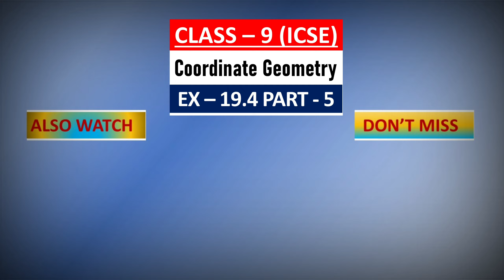Coordinate Geometry|| Ex - 19.4 || Part - 5 || Class 9 || ICSE || Mathematics || ML Aggarwal Solve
Class - 9
Board - ICSE
Ex - 19.4
Chapter Name - Coordinate Geometry
M L Agggarwal Solutions